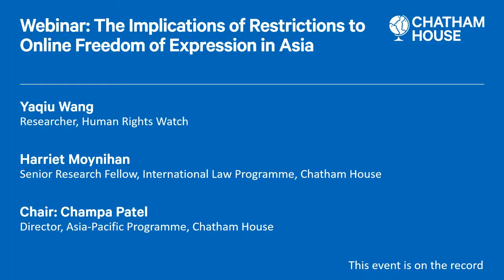The Implications of Restrictions to Online Freedom of Expression in Asia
Panellists discuss the latest developments affecting online freedom of expression in the Asia region.

In recent years, state-led clampdowns on online freedom of expression have become widespread in several countries across Asia, further intensified by the COVID-19 crisis.

The reasons for this are complex and diverse – drawing upon history, culture and politics, in addition to external influences. Across the region, governments have been accused of silencing online criticism and failing to uphold rights to free speech.

Individuals have been arrested, fined or attacked for the alleged spread of ‘fake news’, raising concern among human rights organizations. In some countries, this has culminated in the imposition of new social media rules, which could require social media companies to censor posts and share decrypted messages.

In China, the government’s restrictive online regime has relied on a combination of legal, technical and manipulation tactics to manage control of the internet, and now includes attempts at censorship beyond its borders.

Panellists discuss the latest regional developments affecting online freedom of expression in the Asia region, and will consider the broader regional and international implications for technology governance.

This webinar launches the publication Restrictions on online freedom of expression in China: The domestic, regional and international implications of China’s policies and practices.

Participants
Urvashi Aneja, Associate Fellow, Asia-Pacific Programme, Chatham House

Yaqiu Wang, Researcher, Human Rights Watch

Chair: Champa Patel, Director, Asia-Pacific Programme, Chatham House